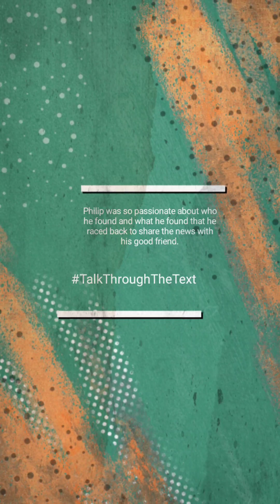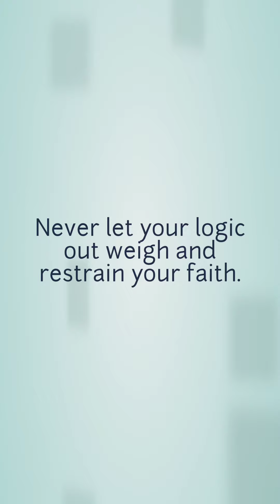OrdinaryPeople: The Story Of Philip